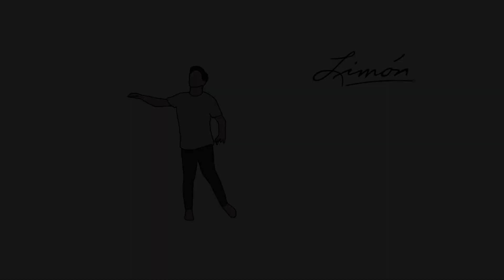It's Giving Tuesday!!!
It’s Giving Tuesday! Embrace your love of dance and support our education program Limón4Kids!
Help us continue this vital program that brings the art of dance to more than 10,000 students in New York City every year.